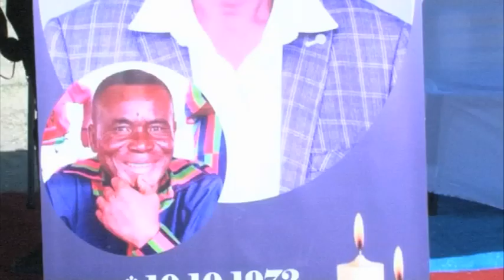Katima Rural Councillor John Mukaya buried at Silumbi village - NBC